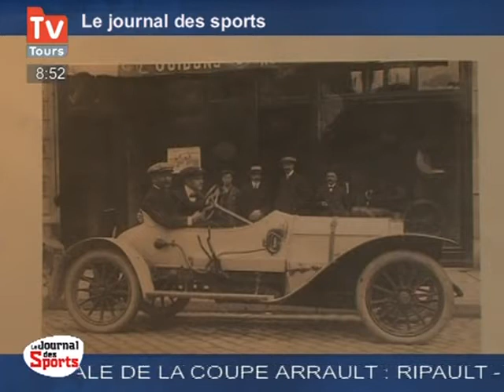Victor Lefebvre, une figure du cyclisme à Tours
Victor Lefebvre, une figure du cyclisme à Tours - Tours
Exposition dédiée à Victor Lefebvre, un homme  qui a consacré toute sa carrière au cyclisme en Touraine. (Droits réservés.